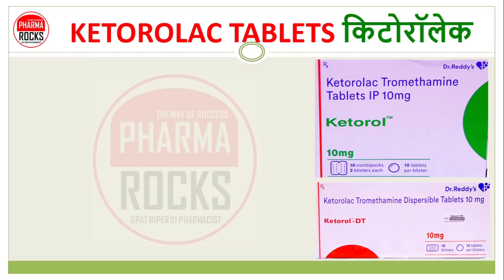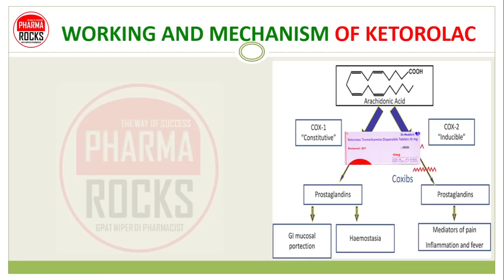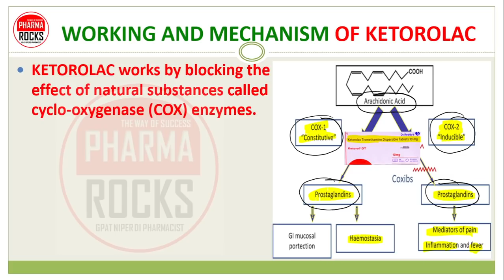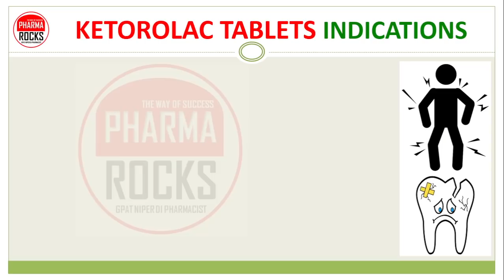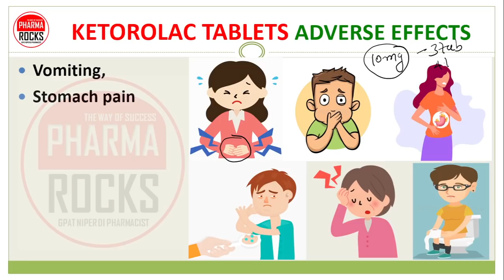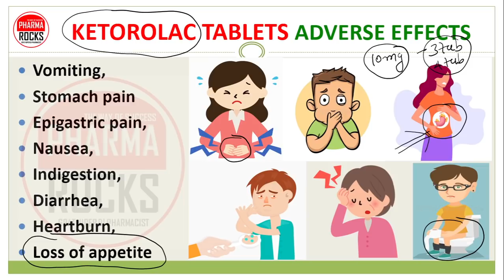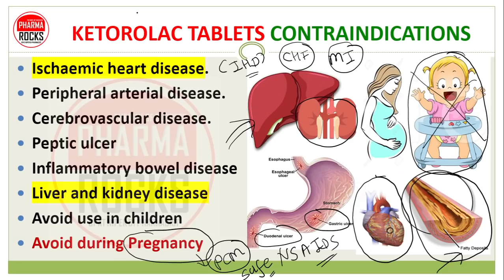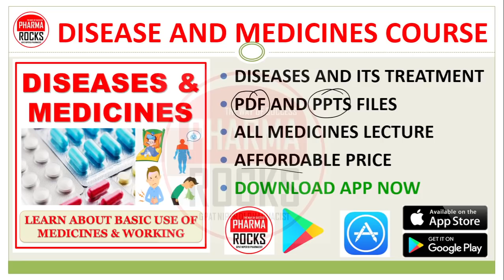KETOROLAC, KETOROL-DT, DOSE, USE, SIDE EFFECTS, WARNING, किटोरॉलेक मेडिसिन कोनसी बिमारी में लेते है?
ASSISTANT PROFESSOR
FOUNDER PHARMAROCKS
PHD SCOLAR (GTU AHMEDABAD)

📚 STUDY MATERIAL
👨🏼‍🏫 VIDEO LECTURE
📊 TEST SERIES

किटोरॉलेक दवा क्या है?,
किटोरॉलेक मेडिसिन कोनसी बिमारी में लेते है?,

ಕೆಟೋರೊಲಾಕ್ ಮಾತ್ರೆಗಳ ಬಳಕೆ,
ಕೆಟೋರೊಲಾಕ್ ಮಾತ್ರೆಗಳ ಡೋಸ್,
ಕೆಟೋರೊಲಾಕ್ ಮಾತ್ರೆಗಳ ಅಡ್ಡ ಪರಿಣಾಮಗಳು,
ಕೆಟೋರೊಲಾಕ್ ಮಾತ್ರೆಗಳು ಕಾರ್ಯನಿರ್ವಹಿಸುತ್ತಿವೆ,
ಕೆಟೋರೊಲಾಕ್ ಮಾತ್ರೆಗಳ ಎಚ್ಚರಿಕೆಗಳು,
ಕೆಟೋರೊಲಾಕ್ ಮಾತ್ರೆಗಳ ಮೂಲ ಬಳಕೆ,

किटोरॉलेक टैबलेट का उपयोग,
किटोरॉलेक टैबलेट की खुराक,
किटोरॉलेक टैबलेट के साइड इफेक्ट,
किटोरॉलेक टैबलेट काम कर रहे हैं,
किटोरॉलेक टैबलेट चेतावनी,
किटोरॉलेक टैबलेट बुनियादी उपयोग,

કીટોરોલેક ટેબ્લેટનો ઉપયોગ,
કીટોરોલેક ટેબ્લેટની માત્રા,
કીટોરોલેક ટેબ્લેટની આડ અસરો,
કીટોરોલેક ટેબ્લેટ્સ કામ કરે છે,
કીટોરોલેક ટેબ્લેટ ચેતવણીઓ,
કીટોરોલેક ટેબ્લેટનો મૂળભૂત ઉપયોગ,

किटोरोलॅक टॅब्लेट वापरणे,
कीटोरोलॅक टॅब्लेट डोस,
किटोरोलॅक टॅब्लेटचे दुष्परिणाम,
केटोरोलॅक टॅब्लेट कार्यरत,
केटोरोलॅक टॅब्लेट चेतावणी,
केटोरोलॅक टॅब्लेटचा मूलभूत वापर,